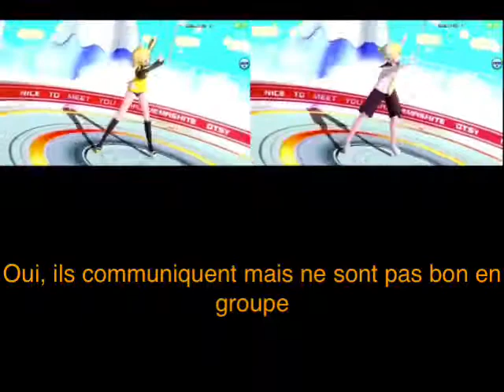「Nice to meet you Mr.Earthling」Rin/Len